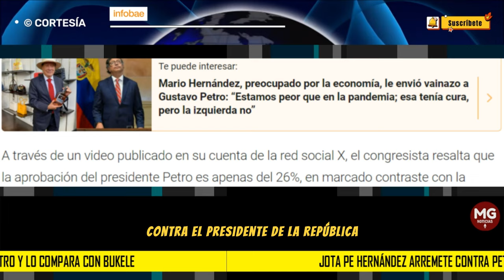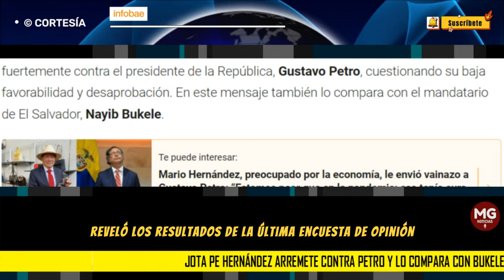📢 JOTA PE HERNÁNDEZ ARREMETE CONTRA PETRO Y LO COMPARA CON BUKELE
Jota Pe Hernández arremete contra Petro y lo compara con Bukele: “Si hubiera nacido en El Salvador, seguramente estaría encerrado en una megacárcel”
El congresista aseguró que si Bukele hubiera nacido en Colombia, Gustavo Petro no sería presidente de Colombia
INFOBAE